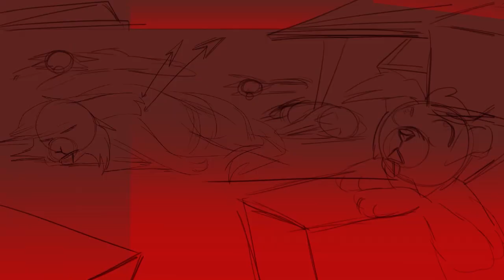Do you blame yourself Animatic (shitty thing I did and won't blow up)